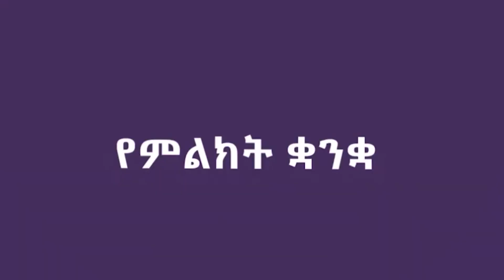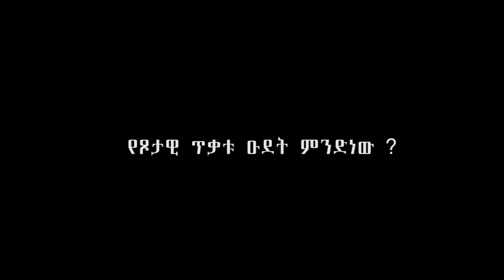መስማት በተሳናቸው ላይ የሚፈጸም ፆታዊ ጥቃት!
Arabic Facebook: تلفزيون والتا بالعربي Walta TV Arabic